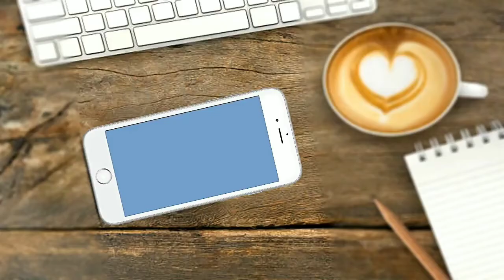Vlog 14: LAMON NANAMAN!! CHEAT DAY (HAHAHAHA) |Sheila Mae Blancaflor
Wazzup mga kabengbeng dahil Wala tayong magawa puro LAMON na Lang Alam natin hahahaha. Cheat day ko kaya gogogo Kain pa more. Thank You and Godbless Us.